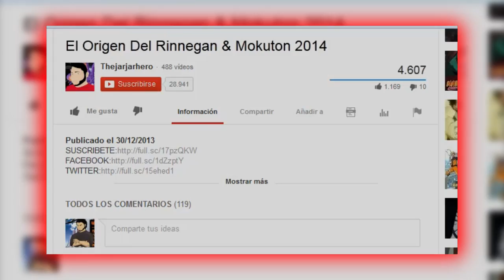Uchihas & Sus Diferencias Oculares